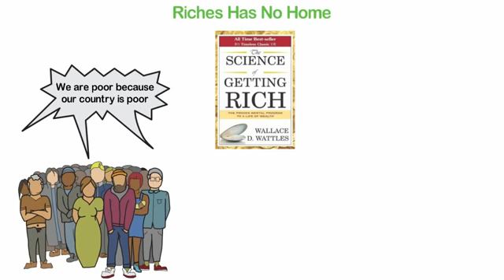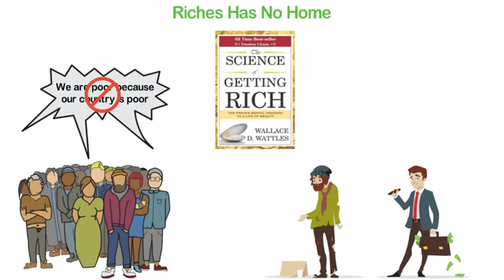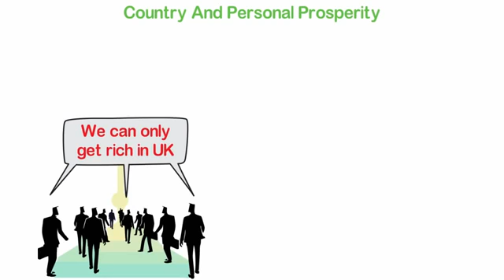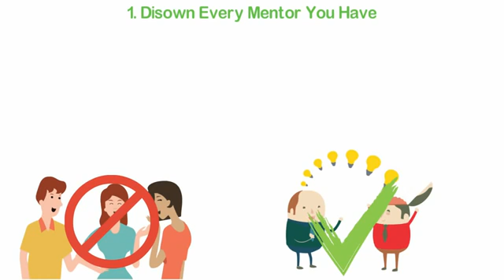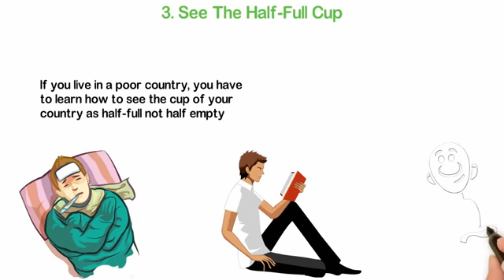How To Be Rich In A Poor Country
Thank you Success Secrets TV for your CC Video